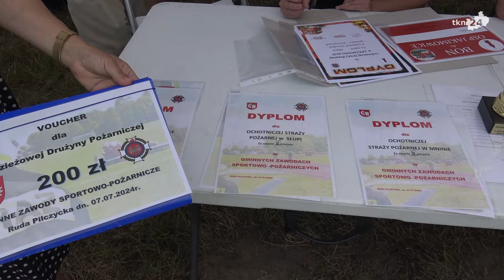Ruda Pilczycka i Jakimowice wygrywają zawody strażackie dwóch gmin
W niedzielę wczesnym popołudniem na stadionie w Rudzie Pilczyckiej odbyły się już 27 zawody strażacko-pożarnicze organizowane przez dwie gminy: Radoszyce oraz Słupia Konecka.  I chociaż zawody są jedne to zwycięzców co roku mamy dwóch - po jednej drużynie na gminę. Tym razem najlepszymi okazali się druhowie z Rudy Pilczyckiej oraz z Jakimowic.